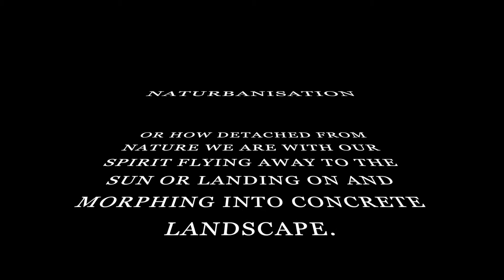New animation short movie in pencil "Naturbanisation"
Animation short - How nature evolves into either freedom or the constraints of urbanisation- made by Alexandre Barre, music by Yann Tiersen.